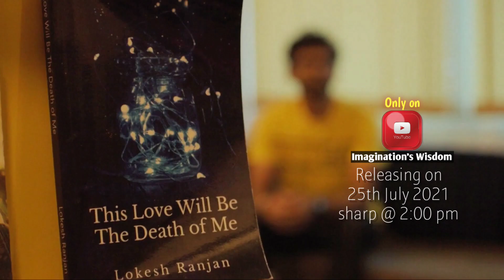7 days | promo 3 | Imagination's Wisdom | short film | love story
promotion video of upcoming short film 7days , a love story, only on Imagination's Wisdom